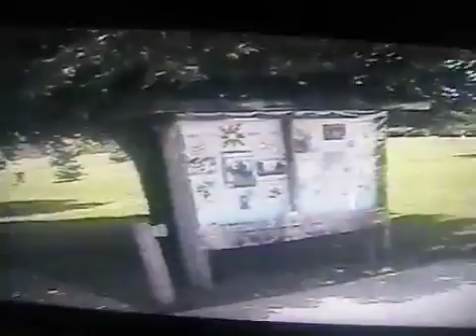Ted Harris visits Rose Tree Park